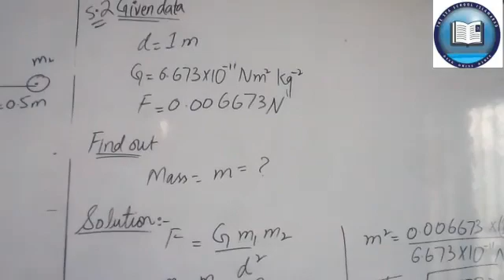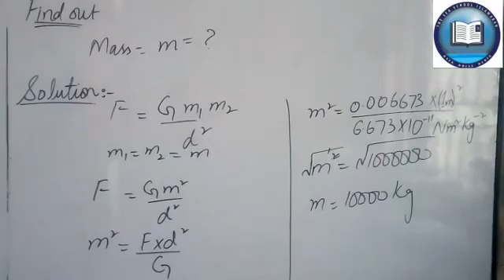Class 9th, physics, 29july20